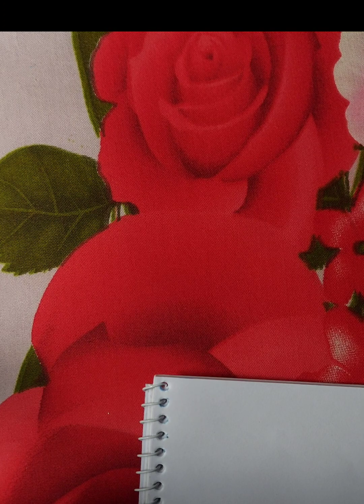How to draw Beautiful woman.step by step. water colour drawing. woman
beautiful woman drawing. step by step. eagy drawing